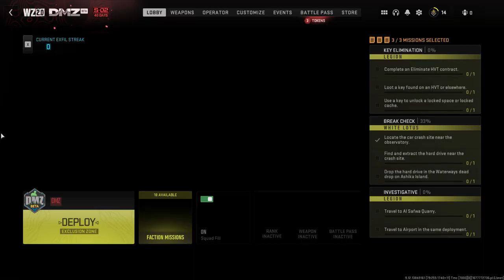​C​a​l​l​ ​o​f​ ​D​u​t​y​®​ ​H​Q​​​​​​​​​​​​​​​​​​​​​​​​​​​​​​​​​​​​​​​​​​​​​​​​​​​​​​​​​​​​​​​​​​​​